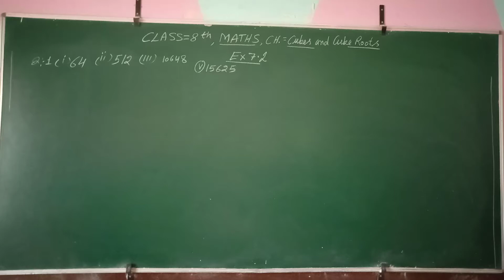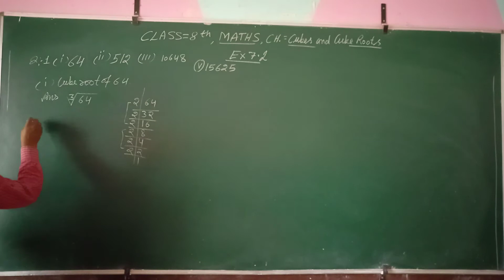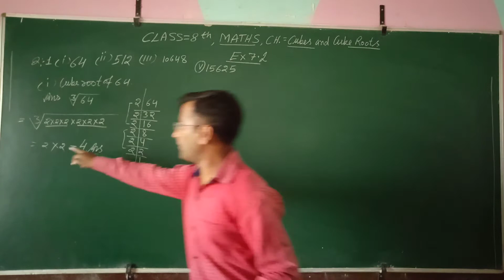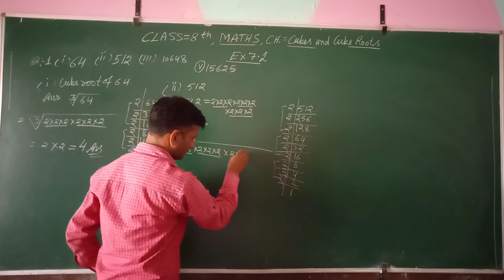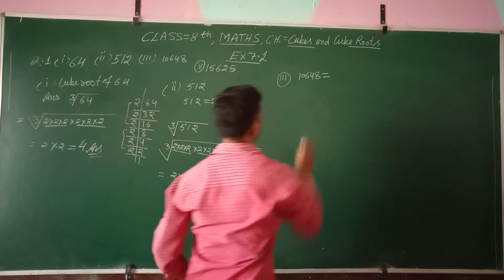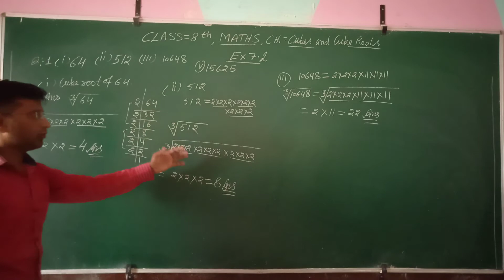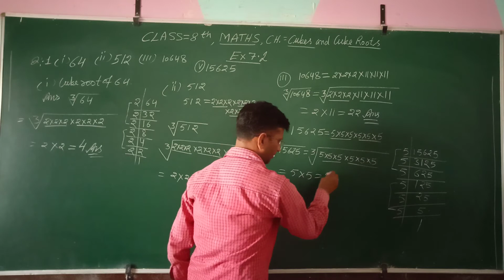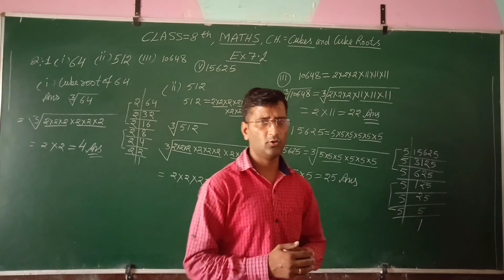Class 8 Maths Ch 7 Cubes and Cube Roots Ex 7 2